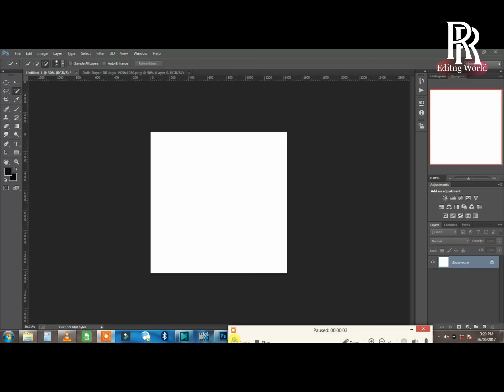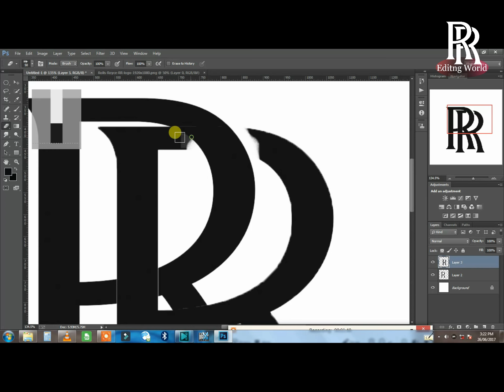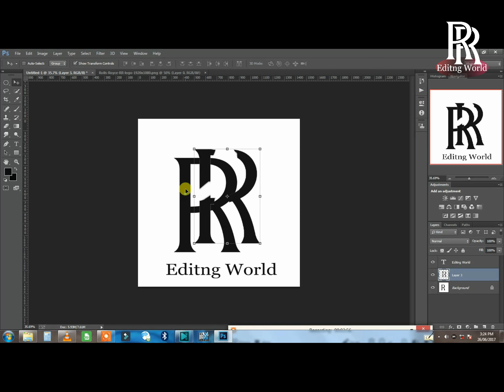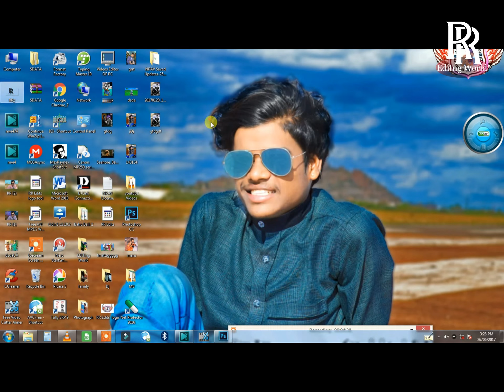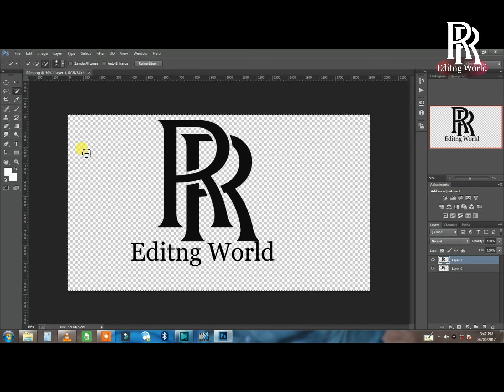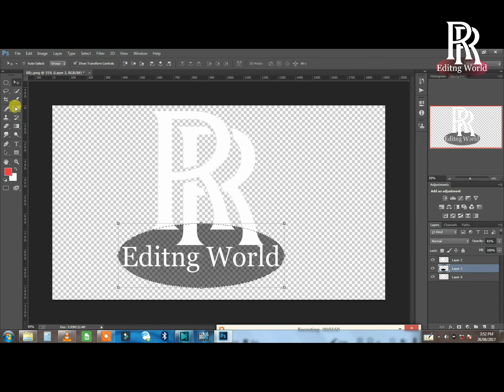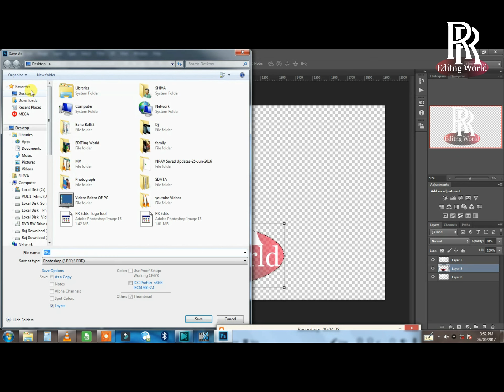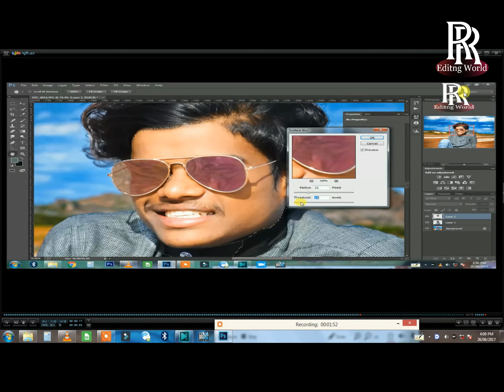HOW TO CREATE VIDEO LOGO in RR EDITING WORLD